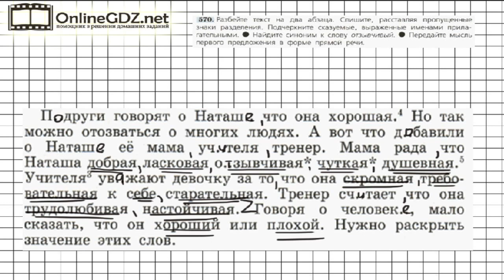Задание № 570 — Русский язык 5 класс (Ладыженская, Тростенцова)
В 570 упражнении надо прочитать и разбить текст на два абзаца, списать, расставляя пропущенные знаки разделения, подчеркнуть сказуемые, выраженные именами прилагательными. Если вы хотите без ошибок сделать это задание, посмотрите наше видео.